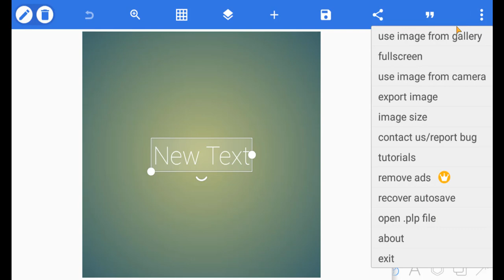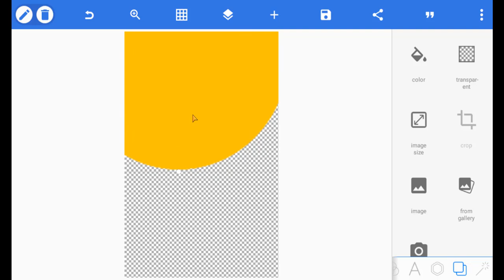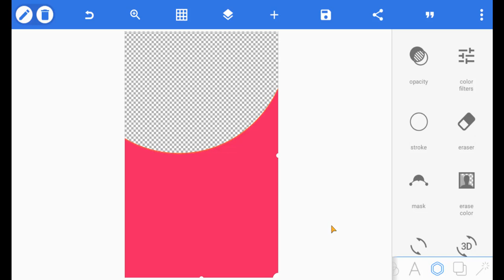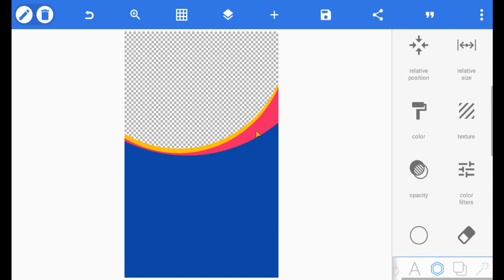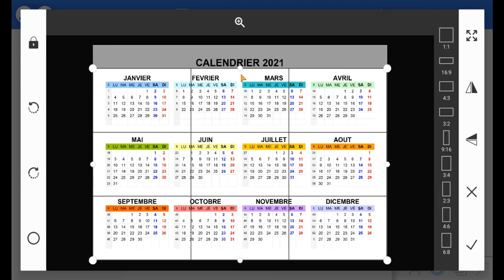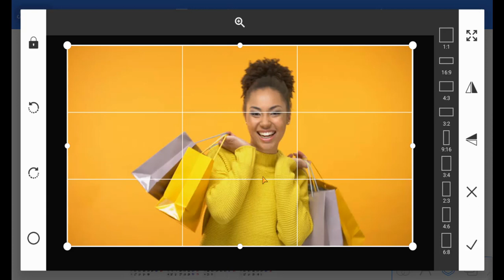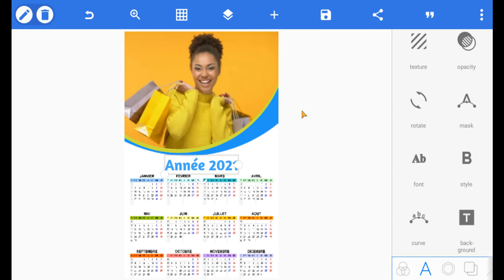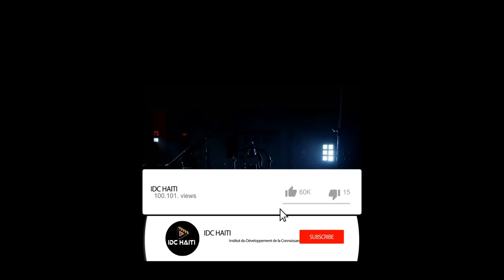Kòman pou w fe yon almanak sou telefòn avek aplikasyon PixelLab la